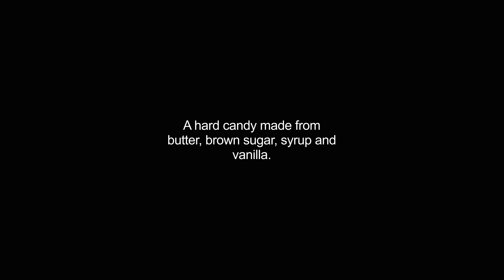butterscotch video Dictionary meaning and pronunciation